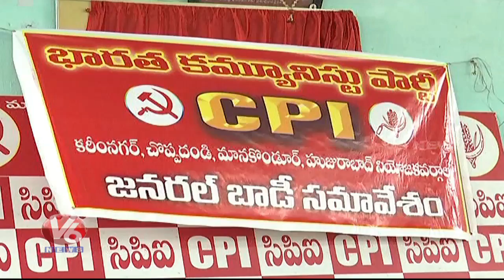CPI Leader Chada Venkat Reddy Fires On KCR Over Assembly Dissolution & Early Elections | V6 News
CPI Leader Chada Venkat Reddy Fires On KCR Over Telangana Assembly Dissolution and Early Elections.